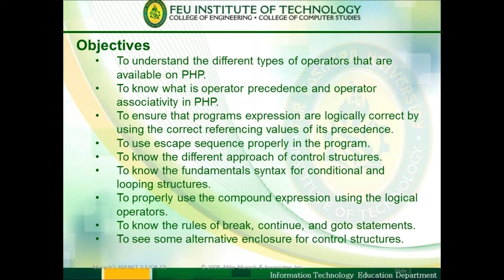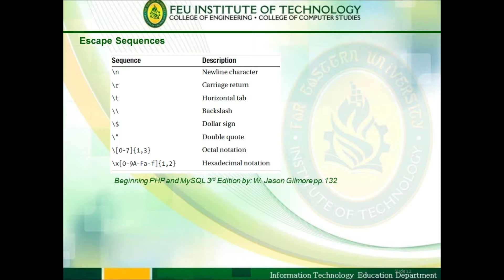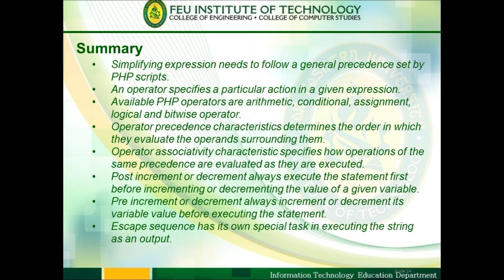Labrador-module2-PHP operators and control structures